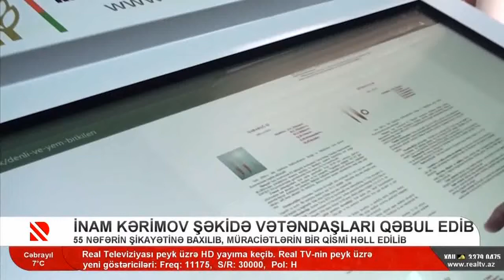İnam Kərimov Şəkidə vətəndaşları qəbul edib-Real TV